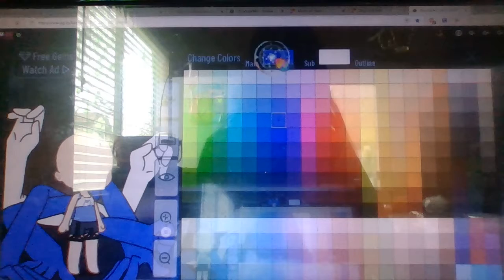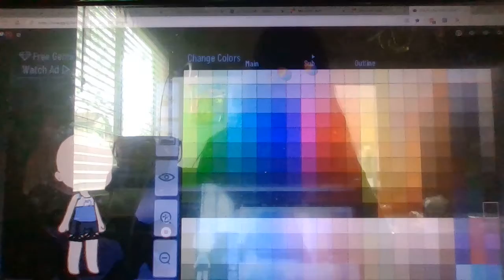Things we barely use in gacha club (don't comment because Disable comments is on) Part 2